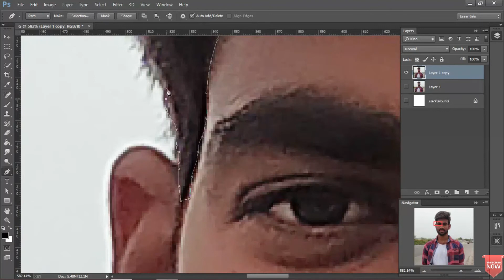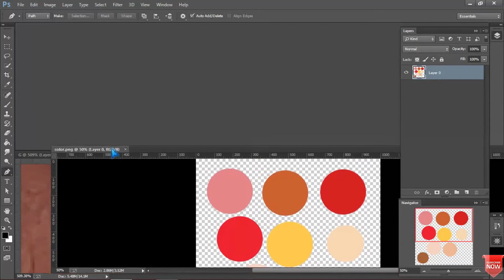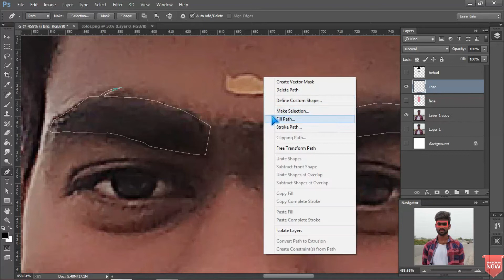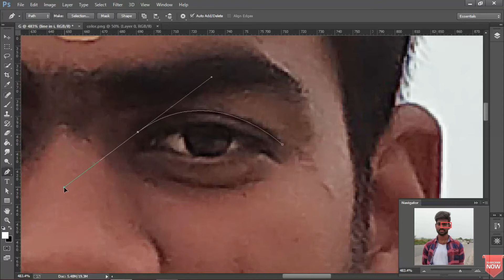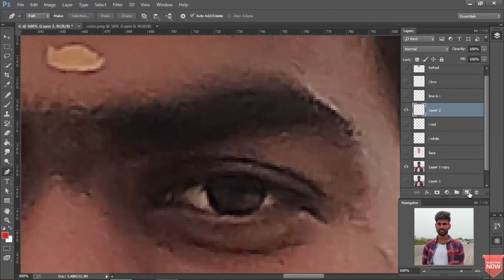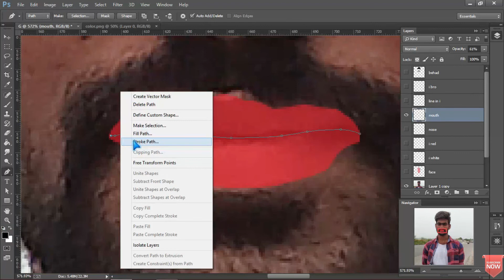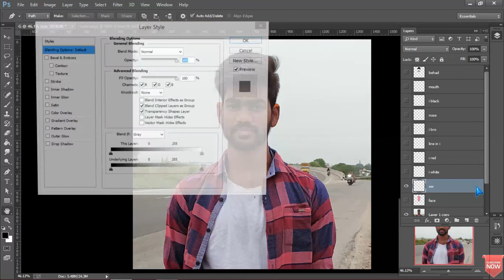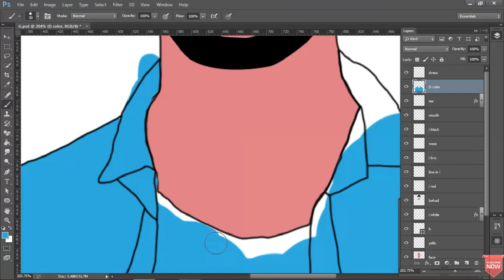How to make Cartoon Art in Photoshop in Tamil | Vector Art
Comments...💬💬💬💬💬...